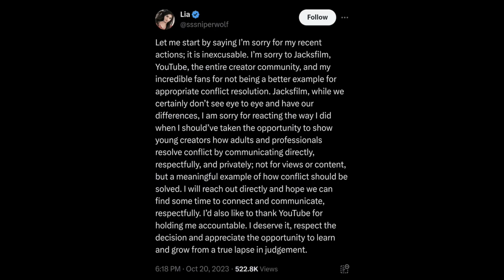Sssniperwolf’s “apology” to Jacksfilms‼️(real pictures)